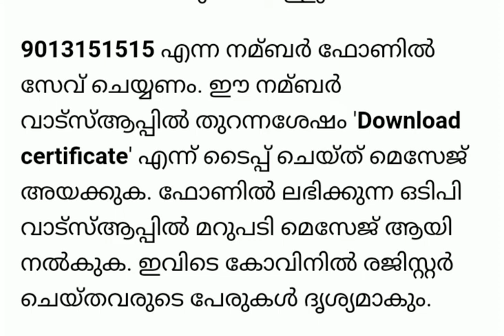vaccination certificate ഇനി മുതൽ വാട്സ്ആപ്പിൽ ലഭിക്കും.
how to download vaccination certificate in whatsapp